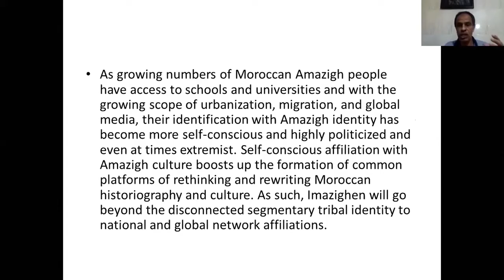Downloadable Lecture #1, Trailer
Professor Rddad shares his lecture titled 'From Berber culture to Amazigh Conciousness'. Sadik Rddad,  University Professor of English, Cultural Studies, Gender and Religion presents the topic of Amazigh (Berber) culture in Morocco in particular and North African in general.

On the one hand, this presentation briefly traces the broad lines of ideological origins of the Amazigh people in European and Arab historiography. On the other hand, it addresses the shift from ‘Berber’ culture to Amazigh consciousness in the process of political, social, cultural, constitutional, and transnational transformations. Furthermore, Professor Rddad will examine issues of gender, politics, tribe, nation, globalization, dress codes.

Availabe to donload Autumn 2020.